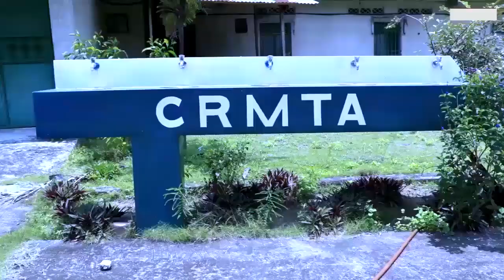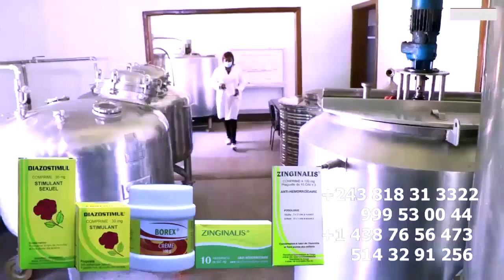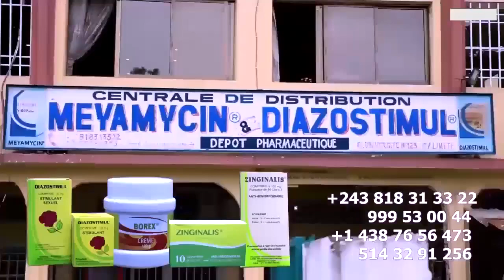Réplique DEPITSHO SAVANE Très Fâché Sur Polémique FALLY IPUPA Et Les Vieux De WENGE Eclairci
Réplique DEPITSHO SAVANE Très Fâché Sur Polémique FALLY IPUPA Et Les Vieux De WENGE Eclairci Affaire Stade De MARTYRS